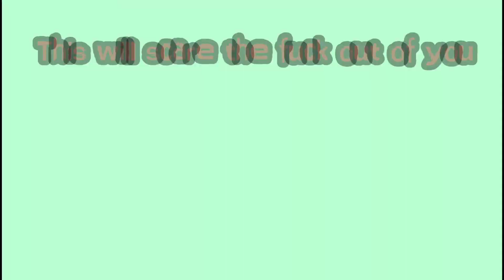Shock-o-ween 2021 trailer